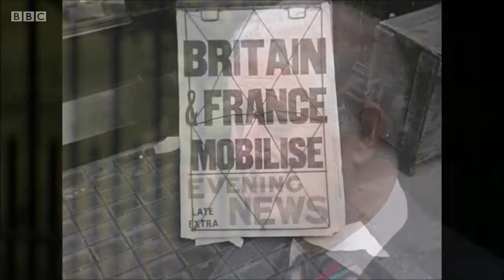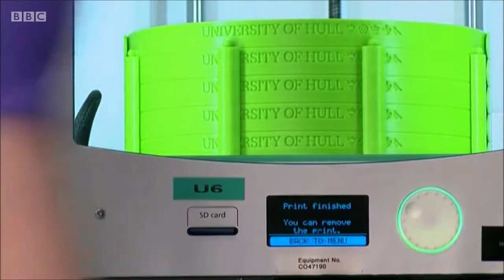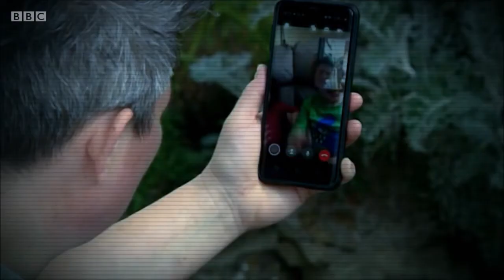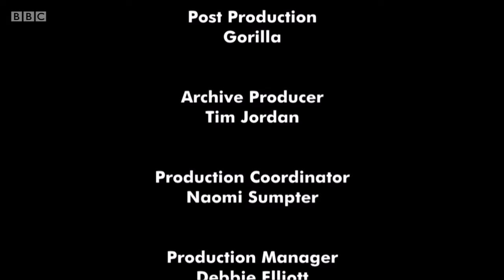BBC1 TV Program: Our Finest Hours: How UK Responded to Crisis from WW2 to Covid-19: With Sidra Naeem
Shown on BBC1 as a celebration of VE Day